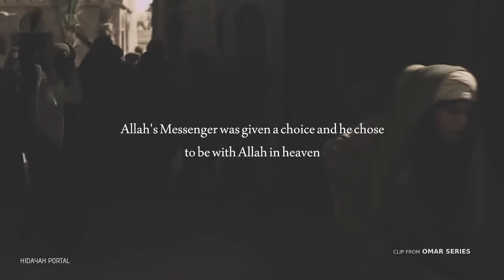The Day When PROPHET MUHAMMAD ﷺ Died (Engineer Muhammad Ali Mirza)